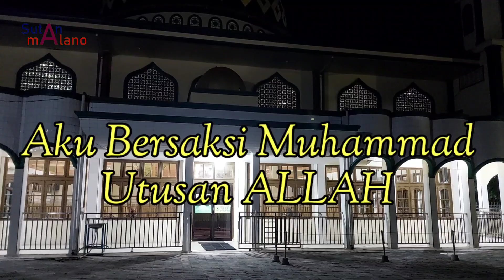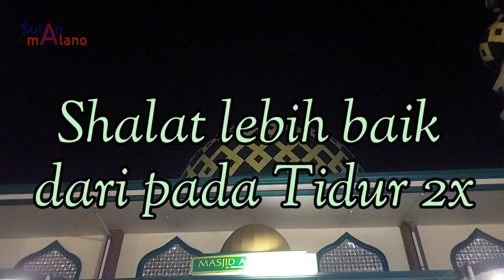Panjangnya Nafas Bpk Abu Hanafiah 74 th mengimbangi Anak Muda. Azan Subuh Masjid As-Syakirin